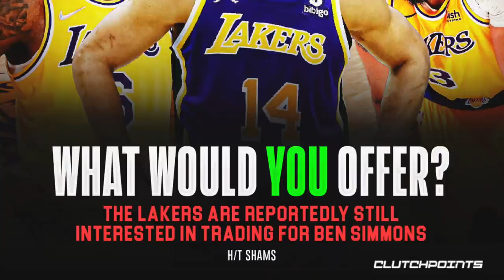Lakers Dumi-Diskarte Na Kay Grant At Simmons! NBA Pina-Hinto Ang Bulls! LeBron At Sabonis Panalo!